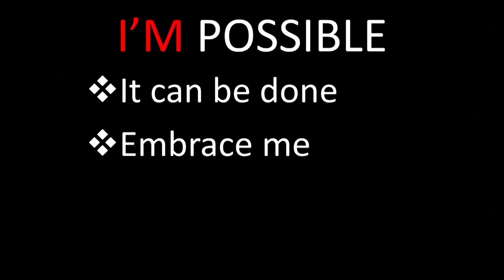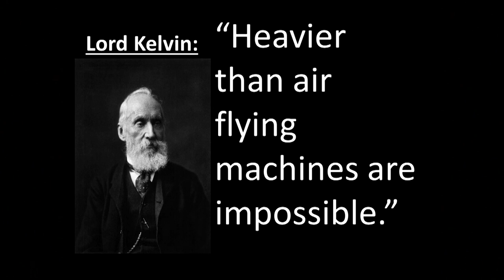TEDxStDavidsSchool Idowu Koyenikan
Overcoming Your Mountains